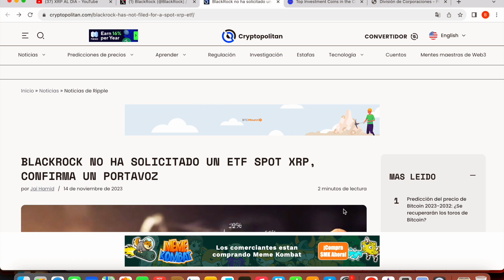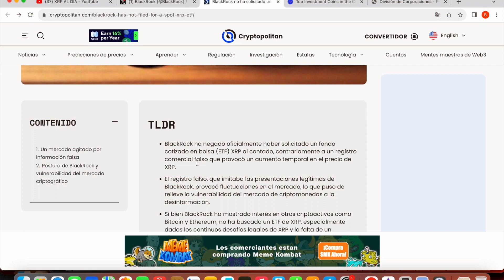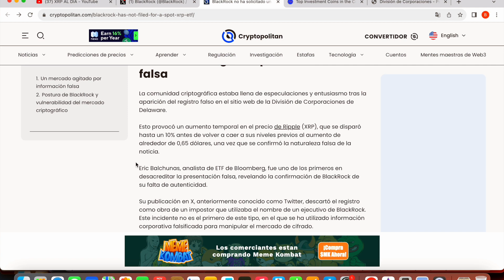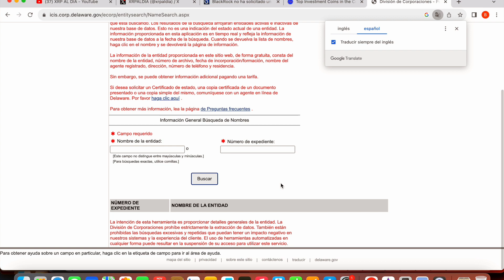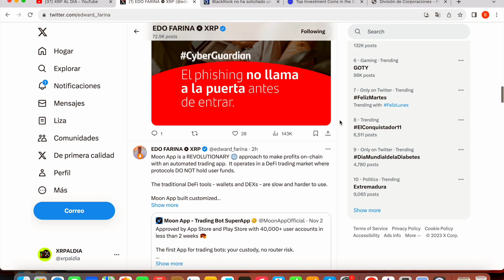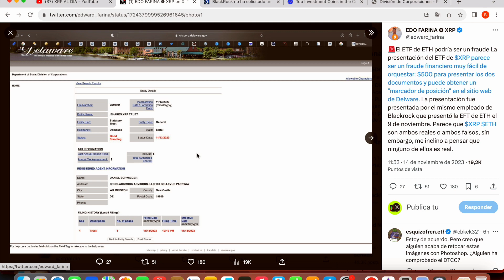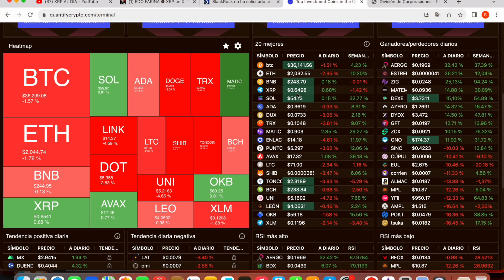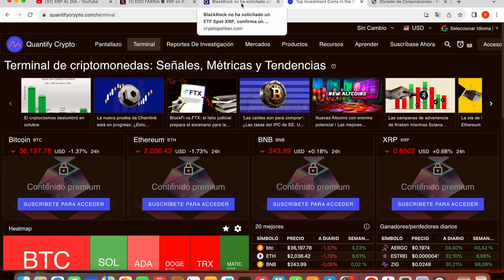❗️ESTA ES LA VERDAD QUE NADIE TE HA DICHO SOBRE ETF XRP BLACKROCK❗️